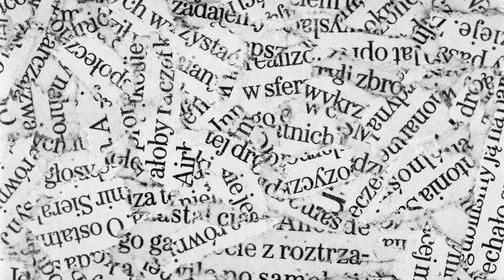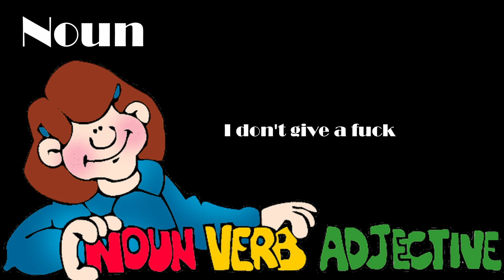The "F" Word | A Tribute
I do not know exactly who wrote this material  ("The Usage of The Word Fuck"). An audio version of this piece made the Internet rounds in the late 90's or early 2000's, followed by crude videos about ten years later, though I believe the original audio version predates the Internet. The work was incorrectly attributed to artists such as George Carlin and Jack Warner, though it's possible it could have been written by Monty Python, I'm unable to verify this. So it's a mystery to me as to whom was originally responsible.

I recreated the piece here for funsies, and as a tribute to the most versatile word in the English language.

Gear:
Senn MKH 416
Apollo Solo

Like this kind of stuff?